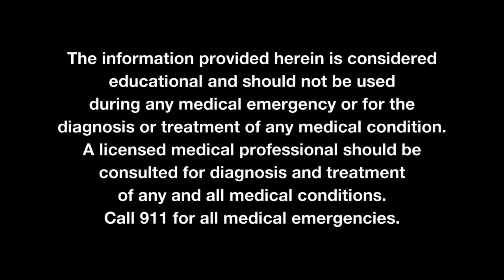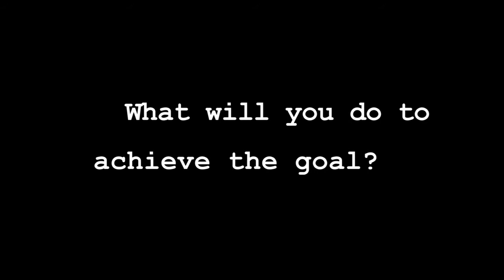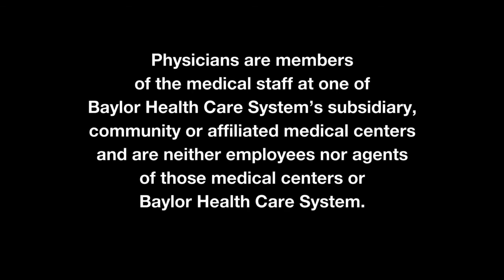Ask the Expert: Autoimmunity and T Helper Cells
Researcher Hideki Ueno, MD, PhD, of the Baylor Institute of Immunology Research discusses his latest research into the role of helper cells in autoimmune disease.